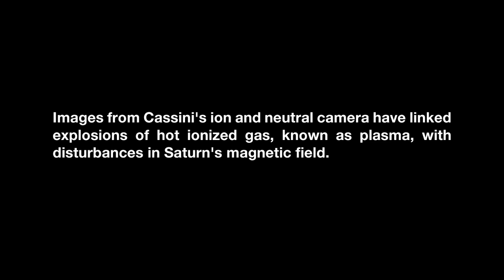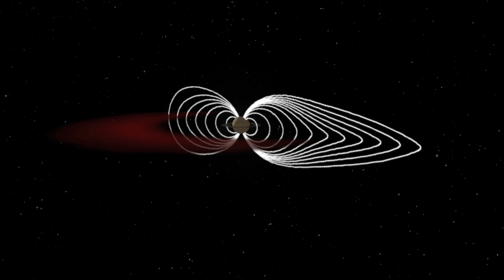Flyover of Sotra Facula, Titan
This movie is based on data from NASA's Cassini spacecraft and shows a flyover of an area of Saturn's moon Titan known as Sotra Facula. Scientists believe Sotra is the best case for an ice volcano -- or cryovolcano -- region on Titan. The flyover shows two peaks more than 1,000 meters (3,000 feet) tall and multiple craters as deep as 1,500 meters (5,000 feet). It also shows finger-like flows. All of these are land features that indicate cryovolcanism. The 3-D topography comes from Cassini's radar instrument. Topography has been vertically exaggerated by a factor of 10. The false color in the initial frames shows different compositions of surface material as detected by Cassini's visual and infrared mapping spectrometer. In this color scheme, dunes tend to look relatively brown-blue. Blue suggests the presence of some exposed ice. Scientists think the bright areas have an organic coating that hides the ice and is different and lighter than the dunes. The finger-like flows appear bright yellowish-white, like the mountain and caldera. The second set of colors shows elevation, with blue being lowest and yellow and white being the highest. Dunes here appear blue because they tend to occupy low areas. The finger-like flows are harder to see in the elevation data, indicating that they are thin, maybe less than about 100 meters (300 feet) thick.
The Cassini-Huygens mission is a cooperative project of NASA, the European Space Agency and the Italian Space Agency (ASI). The Jet Propulsion Laboratory, a division of the California Institute of Technology, Pasadena, manages the mission for NASA's Science Mission Directorate, Washington. The Cassini orbiter was designed, developed and assembled at JPL. The radar instrument was built by JPL and ASI, working with team members from the U.S. and several European countries. The visual and infrared mapping spectrometer was built by JPL, with a major contribution by ASI. The visual and infrared mapping spectrometer science team is based at the University of Arizona, Tucson.

Credit: NASA/JPL-Caltech/USGS/University of Arizona